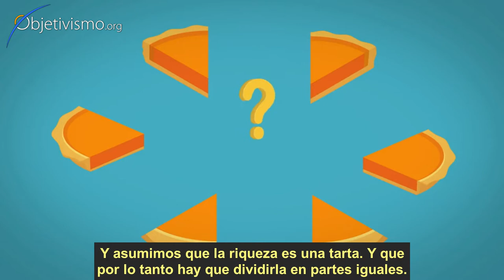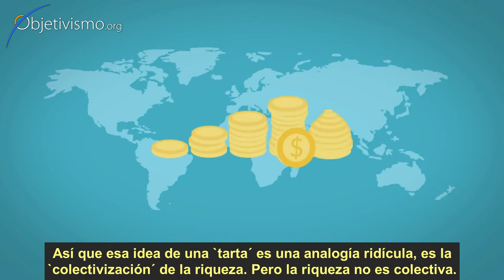Cómo dividir la tarta de la riqueza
¿Todo el mundo merece una porción igual de la tarta?

Durante décadas, economistas y políticos han discutido sobre la desigualdad de la riqueza. Unos creen que la riqueza debe ser redistribuida; otros dicen que la igualdad de ingresos es una utopía. Yaron Brook, presidente de la junta directiva del Ayn Rand Institute, argumenta que la analogía de la tarta de riqueza es una idea a medio cocinar. En vez de eso, argumenta, cada uno merece su postre por el trabajo que produce.

Como siempre, la Federalist Society no toma posición sobre cuestiones concretas de política pública o legal; todas las opiniones son exclusivamente las del presentador.

Puedes ver el debate completo - titulado `Desigualdad de ingresos: ¿justa o injusta?´ - entre Yaron Brook y Daniel Markovitz, profesor de derecho de Guido Calabresi en la Facultad de Derecho de Yale.